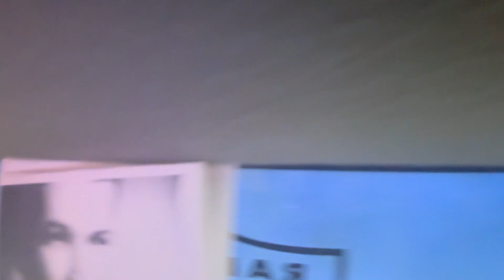From the car wash Summer 2024